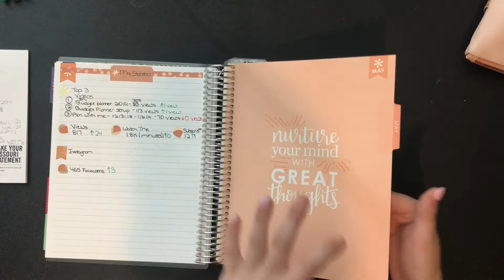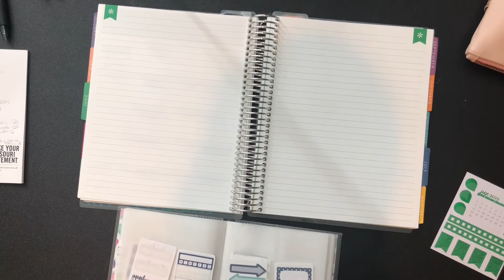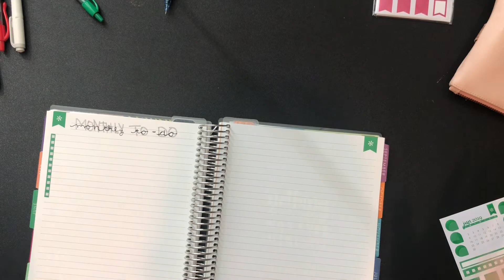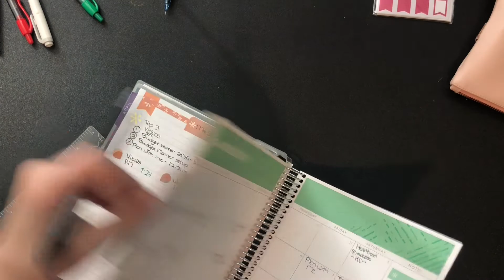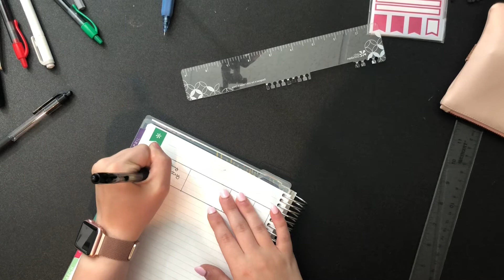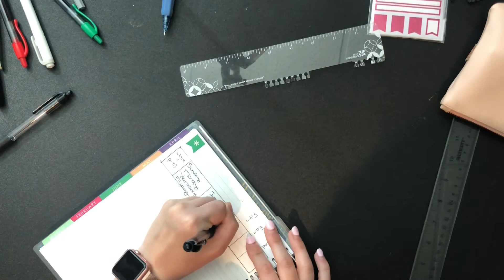June YouTube Planner | 2019 | Erin Condren Deluxe Monthly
Items Used in Video
*Stabilo Point 88